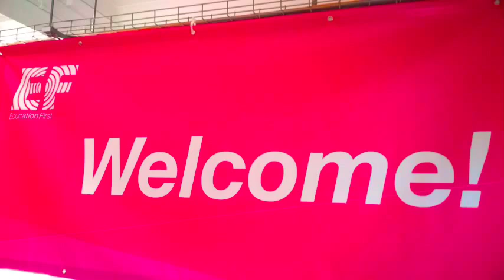thestoryofmysummer London2k1 by GREM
Elisabetta Tarabini Martina Vincenzi Riccardo Bocchi            Giulia Di Lorenzo